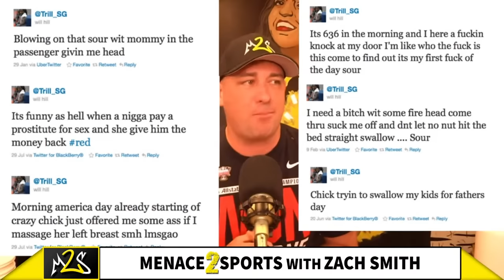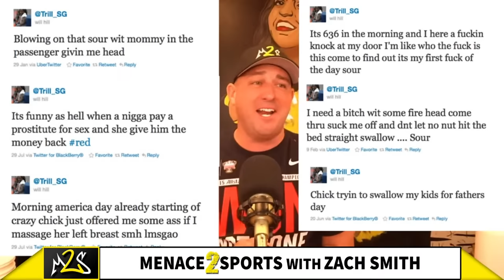Untold Swamp Kings, THE REAL STORY!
University of Florida Gator Coach Urban Meyer and Netflix did a documentary on his time with Florida Football.  It was a fluff piece and did not tell HALF of the story.  Former Ohio State Coach Zach Smith, who was with Urban at Florida for 5 years will share what they SHOULD HAVE talked about.  Percy Harvin, Cam Newton, Aaron Hernandez and all of the insane things that went on during the National Championship runs!

Get ONE MONTH FREE (Pay $5 for Shipping) and try Blue Chew today!

TRY MIRACLE MADE SHEETS NOW!

Screenshot your order for a chance at a FULL REFUND!

- Custom RSS Feed (Straight to your phone – No iTunes or Spotify)
- Exclusive Content, Shows and Videos
- Exclusive Call-In Ability for Live Shows
- Starting at $5 a month!

College football is a game of explosive plays, immense passion, and endless thrills. Every Saturday during the college football season, the spirit of competition and excitement take the field as the nation’s top student-athletes battle for gridiron glory. The powerhouses in college football are teams like Alabama, LSU, Ohio State, Clemson, and Florida, all of whom compete in the fiercely contested NCAA Football Bowl Subdivision. Whether it’s a hard-fought rivalry, chaotic scene in the stands, or an unbelievable touchdown grab, college football fans of all ages, backgrounds, and regions experience the same passion and intensity each week. From the blue-blooded programs to the rising stars, college football will always be the people’s game.

Ohio State Football is one of the most successful college football programs in history. With a total of 8 National Championships, the Buckeyes have established themselves as a powerhouse in the NCAA. Led by head coach Ryan Day, Ohio State has become known for its hard-hitting, aggressive defense and a high-octane offensive attack. While their recent success has been rooted in their strong recruiting class and their 2014 national championship, the program has a long and storied history in the college football world. On any given Saturday, the OSU faithful can be found inside the famous Ohio Stadium cheering on the scarlet and gray. Regardless of the opponent, each game brings out the passion and excitement that Ohio State fans are so well known for. Follow the Buckeyes and join the Buckeye Nation in their quest to reach another championship. Go Bucks!